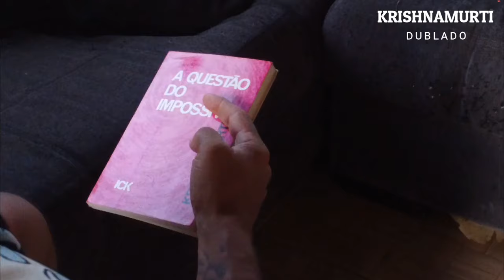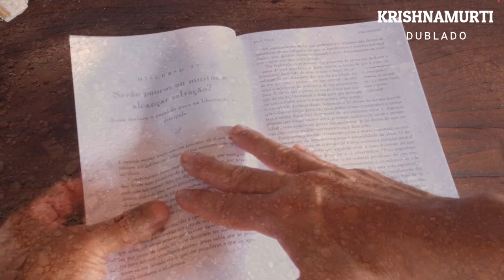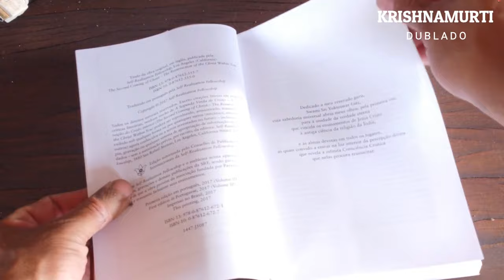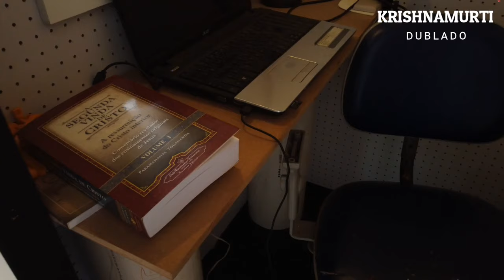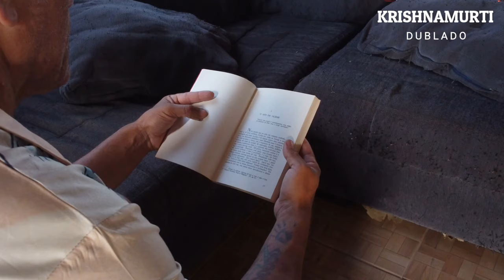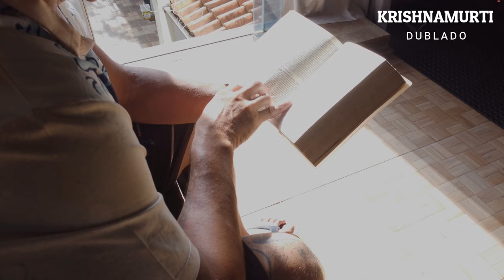Como a Crise Atual Surgiu e o Que Ela Significa Para Nossa Consciência , KRISHNAMURTI DUBLADO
VISITE O NOVO CANAL DE MÚSICAS QUE TE INSPIRAM A EVOLUIR

NOS AJUDE A MELHORAR A QUALIDADE DE NOSSOS AUDIOS!!
ESTAMOS COM A VAQUINHA PARA ADQUIRIR UM MIC SHURE E UM NOTEBOOK PROFISSIONAL

O canal Krishnamurti Dublado é um FAN CHANNEL dedicado a divulgar os ensinamentos e palestras do filósofo indiano Jiddu Krishnamurti, com dublagem em português. Krishnamurti foi um pensador influente do século XX, que propôs uma abordagem radicalmente diferente para a vida e a espiritualidade, enfatizando a importância da liberdade interior, da autoinvestigação e da compreensão profunda da natureza da mente humana. No canal, é possível encontrar uma ampla variedade de temas abordados por Krishnamurti, como a natureza da meditação, a relação entre pensamento e emoção, a busca da verdade e da sabedoria, e a transformação pessoal e social. O objetivo do canal é tornar essas ideias acessíveis e relevantes para um público amplo, promovendo o diálogo e a reflexão crítica sobre questões fundamentais da vida e da existência humana.

acompanhou seu pai Jiddu Narianiah a Adyar em 23 de janeiro de 1909, pois este conquistara um emprego de secretário-assistente da Sociedade Teosófica, entidade que estuda todas as religiões. Reza a tradição brâmane, a qual a família era vinculada, que o oitavo filho toma no batismo o nome Krishna, em homenagem ao deus Sri Krishna, de quem a mãe, Sanjeevamma, era devota; foi o que aconteceu com Krishnamurti, a quem foi dado o nome de Krishna, juntamente com o nome de família, Jiddu.